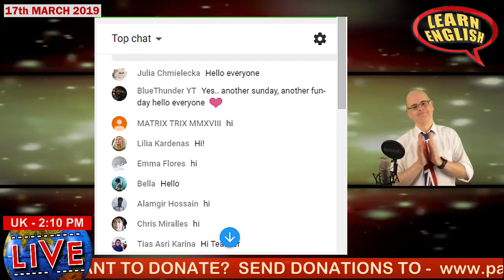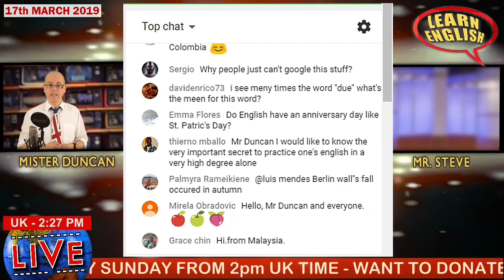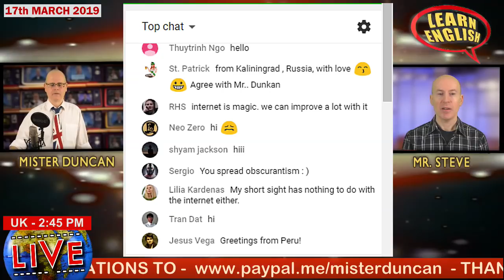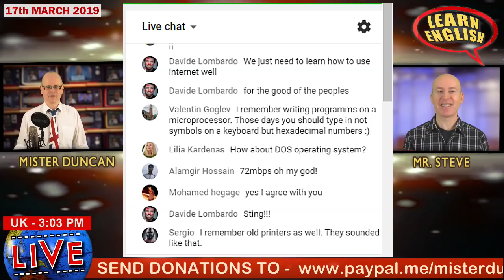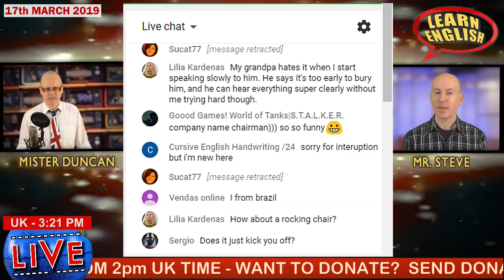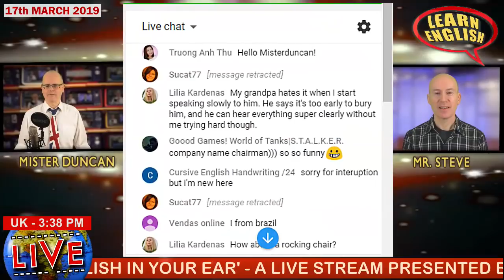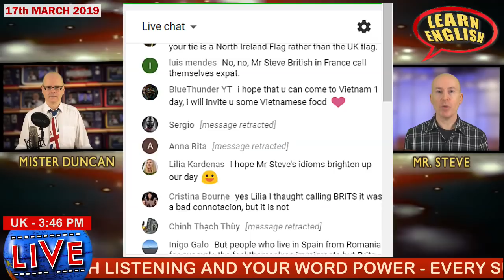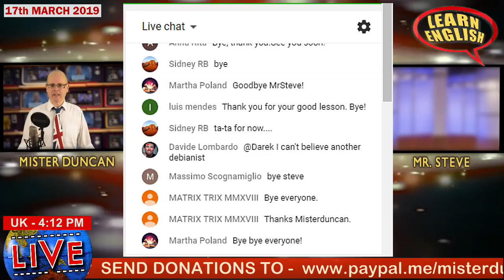ENGLISH IN YOUR EAR - LIVE - 17th March 2019 - Chat and Learn Whilst Having Fun with Misterduncan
A live and interactive English stream. English in your ear is a weekly live stream, broadcast from the birthplace of the English language. That is of course England! At 2pm UK time...every Sunday.
Today we will look at signs that you are getting older. Words and expressions to do with the weather. I received my new passport. The live chat will be running too, for your comments.